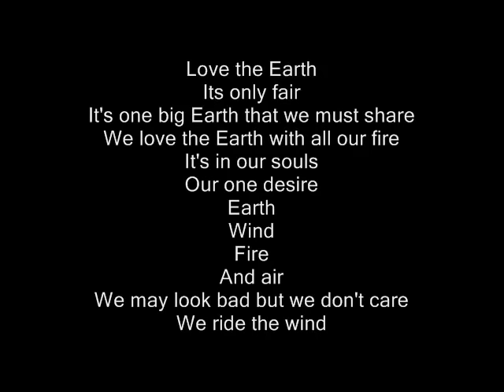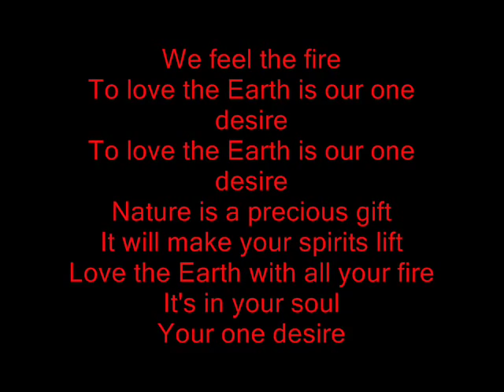Earth, Wind, Fire and Air Lyrics!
Coool! Song By Hex Girls!